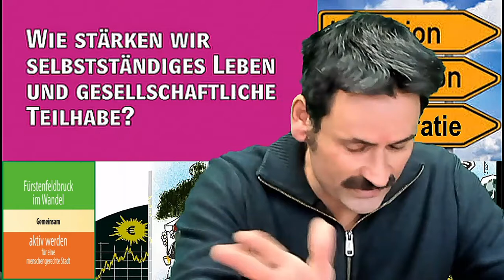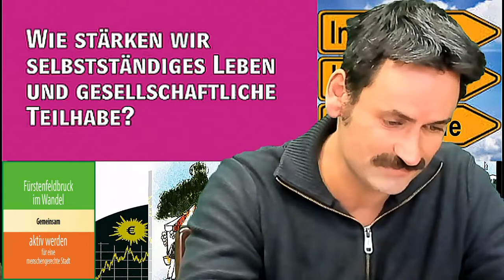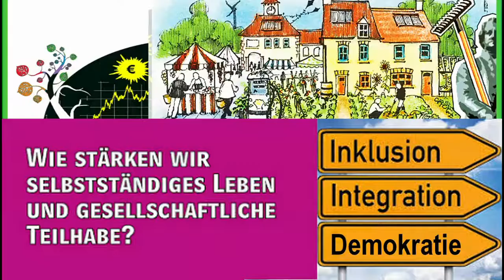Für die Stärkung der Stadtgemeinschaft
Sendereihe „Gespräche am DemokraTisch“: Die Brucker Stadträte Willi Dräxler, Referent für Integration und Andreas Rothenberger, ehemals Referent für Bürgerbeteiligung, plädieren mit „Leitlinien“ für gesellschaftliche Teilhabe und Bürgerbeteiligung. Die Menschen und das kulturelle, soziale und gesellschaftliche Stadtleben brauchen mehr davon, so lautet die oft gehörte Einschätzung von Bruckerinnen und Bruckern. Um dies zu realisieren, wurde ein Gremium aus engagierten Personen aus der Brucker Bürgerschaft sowie Vertreterinnen und Vertreter aus Vereinen, Organisationen und dem Stadtrat gebildet, der sich bestimmte „Teilhabe-Leitlinien“ gesetzt hat. Gangbare Wege werden gesucht, die zu mehr und besser funktionierender Anteilnahme aller am Gesellschaftsleben der Stadt führen sollen. Dafür will man die Kommunikation fördern, vernetzen und Wissen vermitteln. Als oberster Handlungsgrundsatz gilt, dass sich Fürstenfeldbruck aktiv gegen Rassismus und Diskriminierung stellt und für Toleranz und Vielfalt einsetzt. Unsere Stadt soll ein Ort sein, in welchem alle in Frieden leben können. Mit Freude und Spaß kann sich jede/r Mitbürger/in an diesem Verständigungsprozess beteiligen.